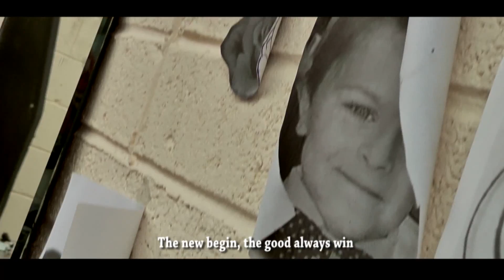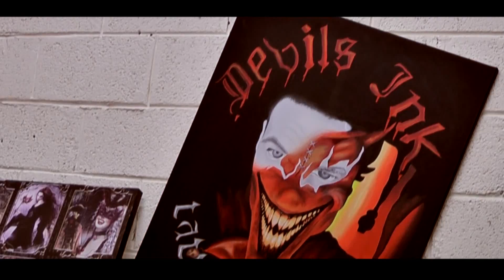Vaja Łazor - Devils Ink (english subtitles)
Video i utwor stworzony dla studia tatuażu Devils Ink Limerick